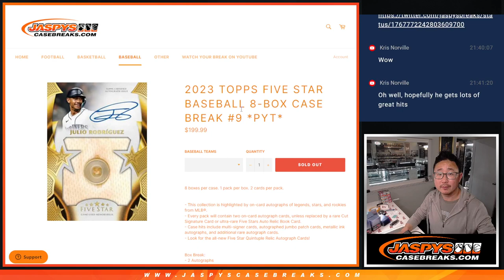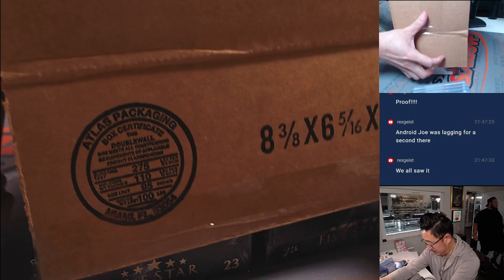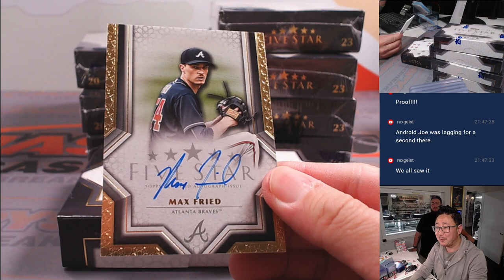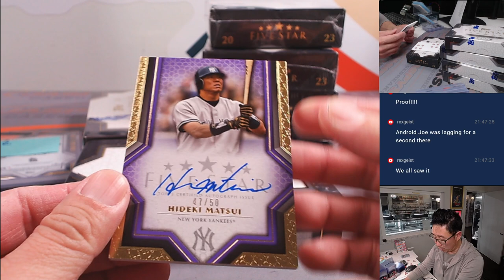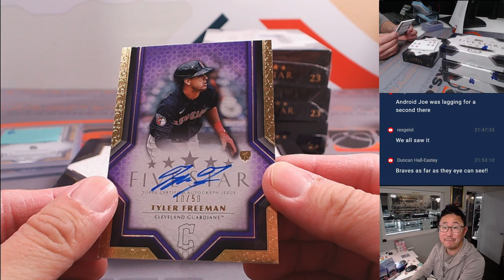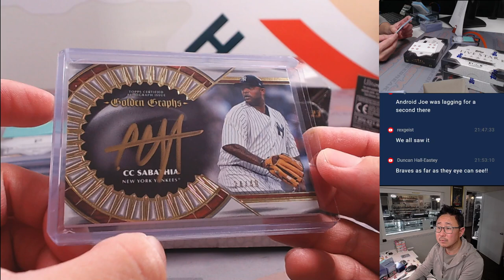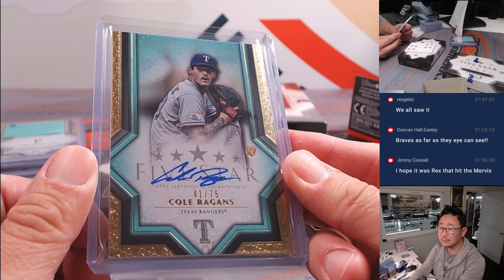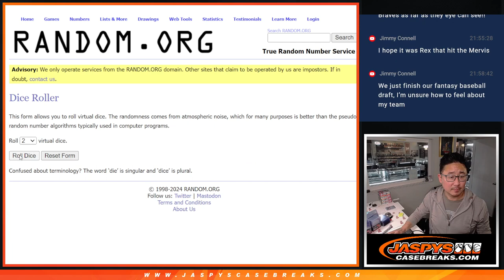Tu, 03/12/24 - 2023 TOPPS FIVE STAR BASEBALL 8-BOX CASE BREAK #9 *PYT*